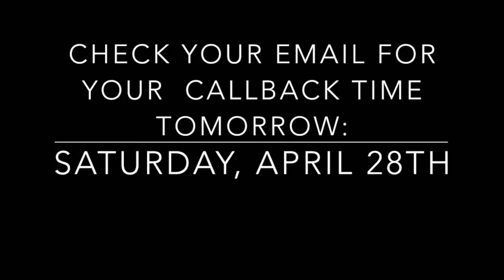Callback Video - Flagstaff, AZ.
This is the list of callbacks from our live auditions held in Flagstaff, Arizona.

Congratulations if your name is on the list, and be sure to check your email for further information about your callback tomorrow, Saturday, April 28th, 2018.

If you have what it takes to be the NEXT star, be sure to register for an audition near you